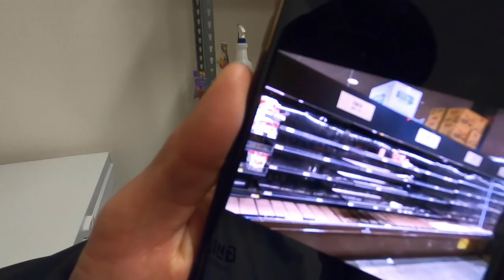Shopping During The Quarantine